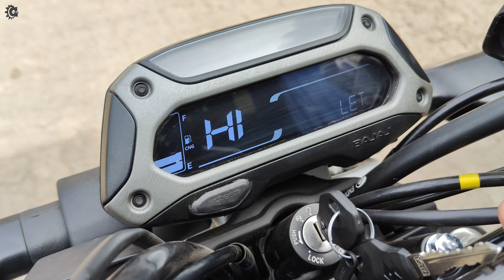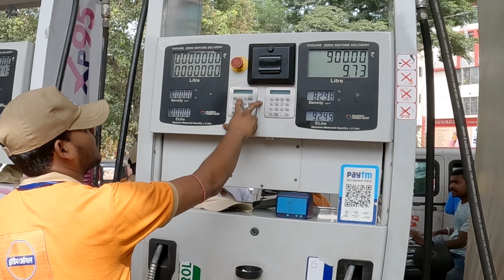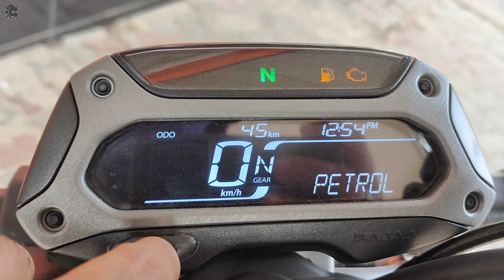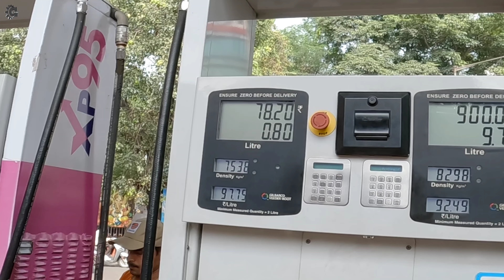Bajaj Freedom 125 Petrol Mileage | Bajaj Freedom 125 CNG Mileage| Bajaj Freedom 125 Top Speed| Price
2024 Bajaj Freedom 125 Features, Variant, On Road Price, Mileage, Down Payment & EMI

NewWave Bajaj
MANGO ( Sales & Service )
Dimna Road, Near Dainik Jagran, Jamshedpur

NewWave Bajaj
BISTUPUR ( Sales )
J.K. Heights, Diagonal Road, Jamshedpur